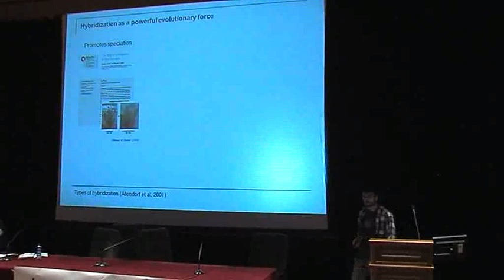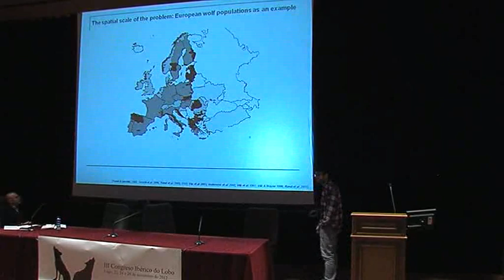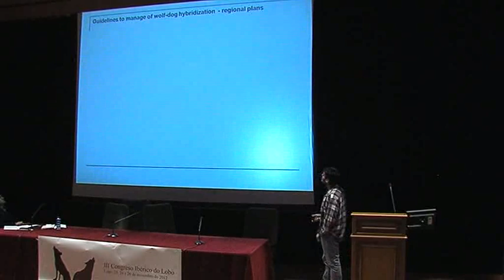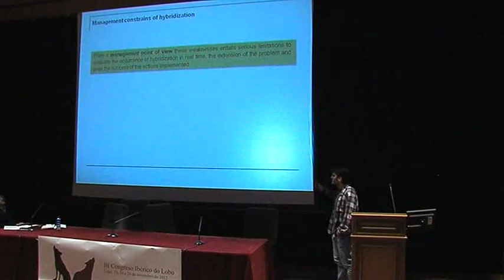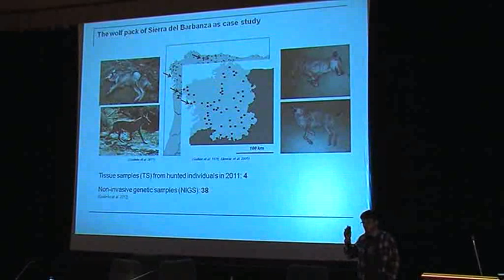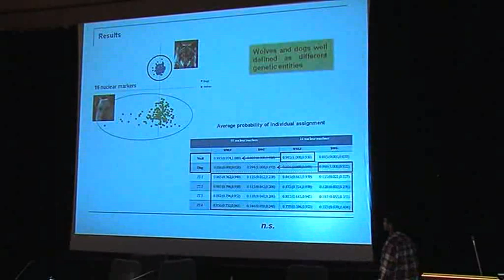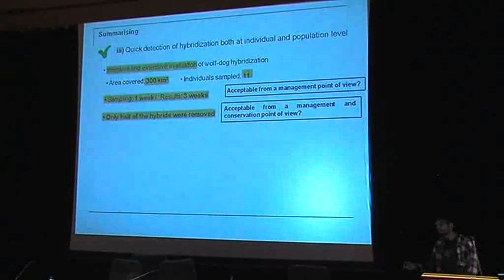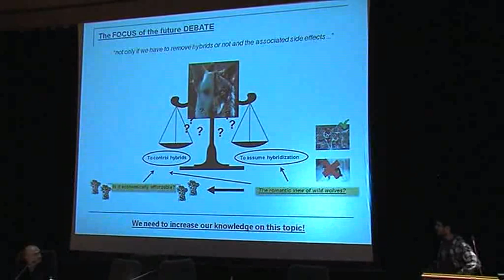24. Assessing real-time wolf-dog hybridization at population level: Implications for management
Assessing real-time wolf-dog hybridization at population level: Implications for management
J.V. López-Bao, L. Llaneza, D. Castro, S. Lopes & R. Godinho